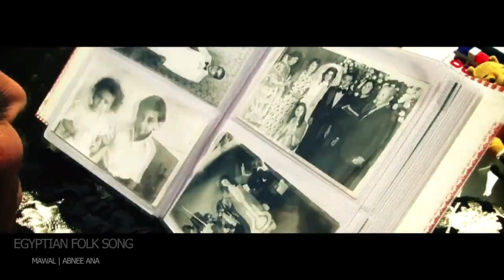فاطمه عيد - موال علمت ابني انا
تأليف  والحان - شفيق الشايب

انضموا الآن إلي الصفحة الرسمية للفنانة فاطمة عيد علي فيسبوك